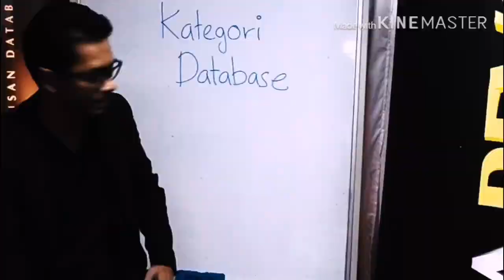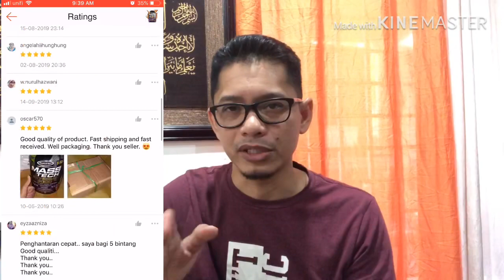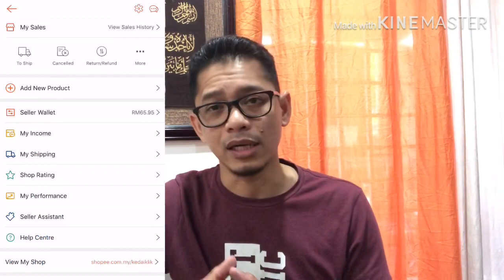Buat Duit Dengan Shopee - Kenapa & Bagaimana Caranya?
Ikuti panduan2 FREE di atas dan mula bina bisnes atau jana duit secara online.

Di channel YouTube ini saya berkongsi ilmu bisnes, persyarikatan, pemasaran dan buat duit secara online.